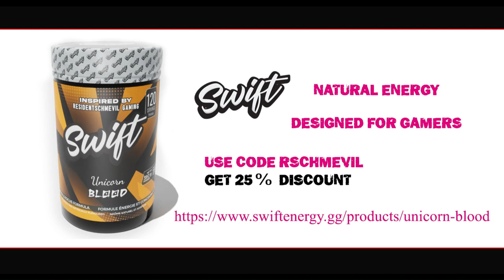The Lords of the Fallen MEGA BOSS SPECIAL | Judge Cleric, Lightreaper, Andreas of Ebb, + more!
Welcome to a special combo episode  of The Lords of the Fallen boss battles featuring:
Judge Cleric, Radiant Sentinel, The Lightreaper, Andreas of Ebb, The Iron Wayfarer, and Demarose the Marked boss battles.  This is a pyric cultist build, some of the most exciting boss battles i have experienced in this game!

You are loved and appreciated, and you are never truly alone. - R. Schmevil

Check out the official Residentschmevil Gaming flavour, Swift Energy's UNICORN BLOOD. The NATURAL and WONDERFULLY tasting energy supplement designed for gamers!!

Until next time Schmevils!